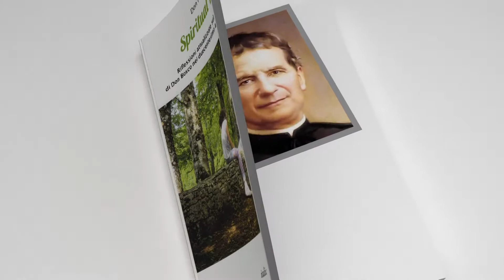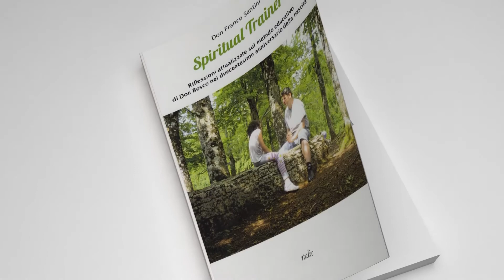Spiritual Trainer TX 43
Spiritual Trainer a cura di Don Franco Santini